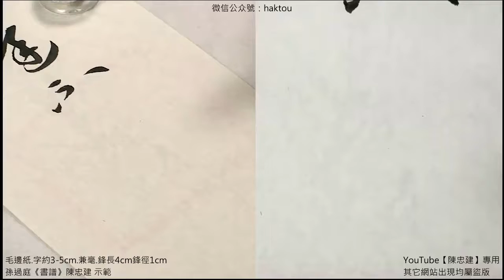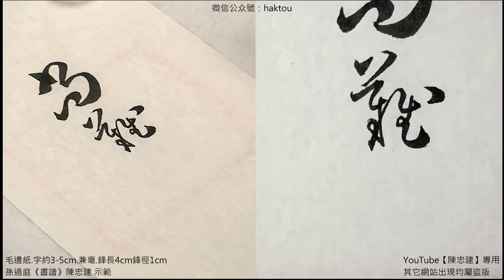書譜187易盡於名言言之所通尚難【陳忠建書法學堂】